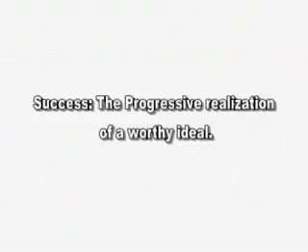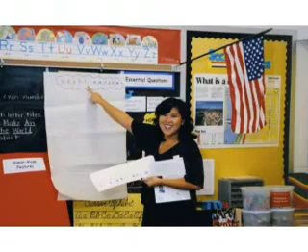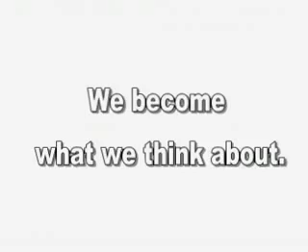The Strangest Secret In The World -- Earl Nightingale